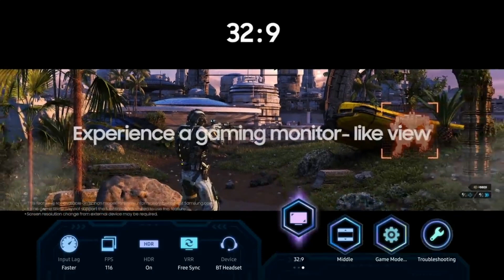NOVA Samsung Smart TV QLED 4K Q65C 2023 | Modo de jogo, som em movimento e tela ilimitada!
LINK DO PRODUTO

Prepare-se para atualizar sua experiência de visualização com a Samsung Smart TV QLED 4K Q65C 2023. Com uma variedade de recursos, como modo de jogo, som em movimento, tela ilimitada, design fino e Alexa integrado, esta TV certamente elevará sua experiência de entretenimento.

Neste vídeo, vamos nos aprofundar nos recursos da Samsung Smart TV QLED 4K Q65C 2023. Você aprenderá sobre o modo de jogo, que otimiza sua experiência de jogo com atraso mínimo e visibilidade aprimorada. O recurso de som em movimento dará vida aos seus filmes e programas de TV com som que segue a ação na tela. Com uma tela ilimitada, você terá uma visualização de ponta a ponta sem molduras ou bordas, e o design fino se integrará perfeitamente a qualquer espaço. Por fim, o Alexa integrado permite o controle de voz da sua TV e dispositivos domésticos inteligentes.

A Samsung Smart TV QLED 4K Q65C 2023 foi projetada para fornecer a melhor experiência de visualização. A tecnologia QLED oferece visuais impressionantes com uma ampla gama de cores, pretos profundos e brancos brilhantes. A TV tem um design elegante e fino com uma estética minimalista que complementará qualquer espaço. Além disso, o recurso de modo de jogo da TV é perfeito para jogadores, pois reduz o atraso de entrada e aumenta a visibilidade durante o jogo.

Características:

Tecnologia QLED: A tecnologia QLED fornece cores vivas, pretos profundos e brancos brilhantes para uma experiência visual impressionante.
Modo de jogo: o recurso de modo de jogo reduz o atraso de entrada e aumenta a visibilidade para os jogadores.
Som em movimento: o recurso de som em movimento oferece uma experiência de áudio mais envolvente ao acompanhar a ação na tela.
Tela ilimitada: com visualização de ponta a ponta, você desfrutará de uma experiência verdadeiramente imersiva sem molduras ou bordas.
Design Slim: O design fino da TV integra-se perfeitamente em qualquer espaço.
Alexa integrado: com o Alexa integrado, você pode controlar sua TV e dispositivos domésticos inteligentes com sua voz.
Call to Action: Se você está procurando uma TV que ofereça uma experiência de visualização envolvente, a Samsung Smart TV QLED 4K Q65C 2023 é uma ótima escolha. Além disso, confira nossas contas de mídia social [insira seus identificadores de mídia social aqui] para obter mais conteúdo excelente.

As televisões evoluíram muito nos últimos anos, e a Samsung Q65C 55 polegadas QLED 4K Smart TV é um exemplo perfeito dessa evolução. Essa TV oferece uma qualidade de imagem e som impressionantes, que mudam completamente a maneira como assistimos TV.

A tecnologia QLED, que está presente no Samsung Q65C, é uma das mais avançadas em termos de cores, brilho e contraste. Isso significa que as imagens são mais vivas e realistas do que nunca. Quando você assiste a um filme ou uma série nessa TV, tem a sensação de estar dentro da história, graças à sua alta definição e qualidade de imagem.

Além disso, o Samsung Q60C possui a tecnologia HDR (High Dynamic Range), que garante um contraste perfeito e detalhes nítidos. Isso significa que você verá as cenas com mais detalhes, como se estivesse assistindo a um espetáculo ao vivo.

Mas a qualidade de imagem não é tudo. O Samsung Q65C também possui um sistema de som avançado que melhora a experiência de assistir TV. Essa TV tem um sistema de som surround 2.1 que oferece um som potente e cristalino, tornando cada momento de seu programa ou filme favorito ainda mais emocionante.

Outra vantagem da Samsung Q65C é sua compatibilidade com assistentes de voz, como a Alexa e o Google Assistant. Com esses assistentes, você pode controlar a TV por voz, tornando a experiência de assistir TV ainda mais fácil e confortável. Basta ao pedir assistente para mudar de canal, aumentar ou diminuir o volume, e muito mais.

Além disso, a Samsung Q65C é uma Smart TV, o que significa que você pode acessar seus aplicativos favoritos, como Netflix, Amazon Prime Video, Disney+ e muitos outros diretamente na TV. E graças ao seu poderoso processador, você não precisa se preocupar com lentidão ou travamentos.